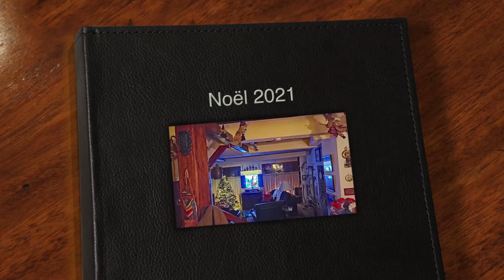Noël 2021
Noël en toute simplicité